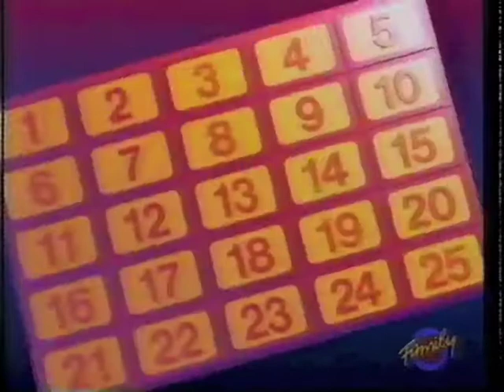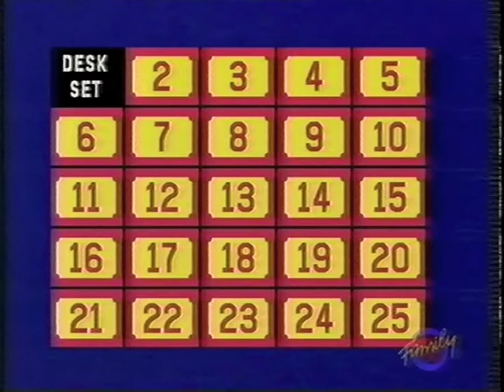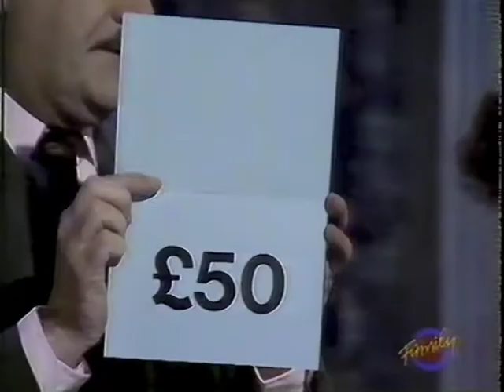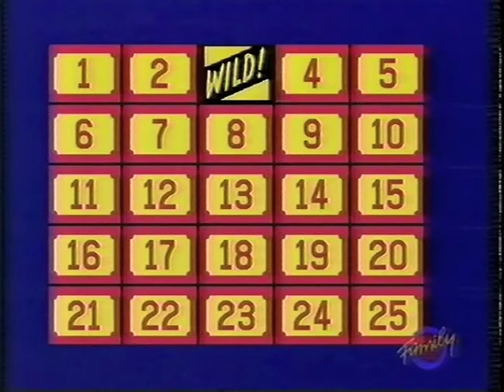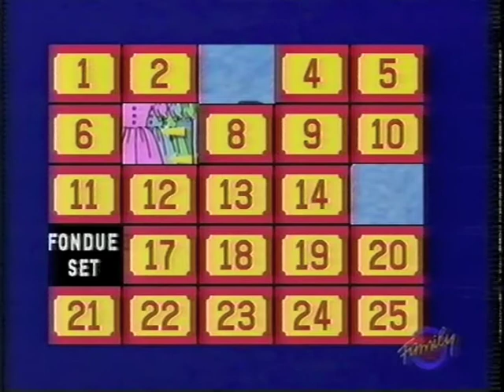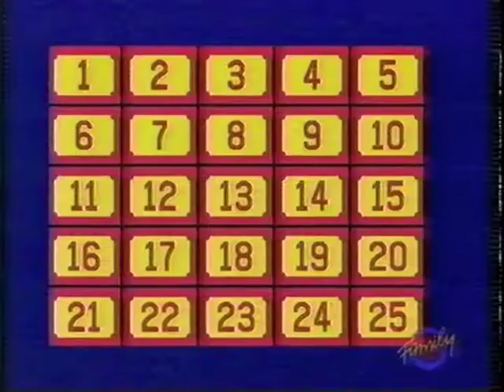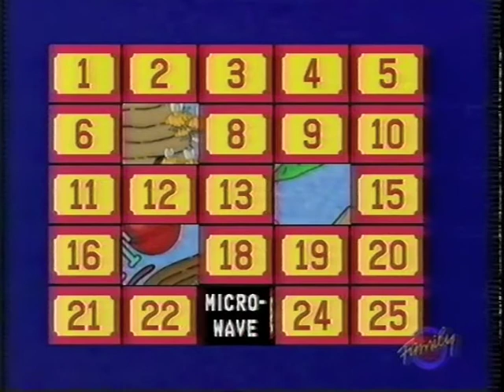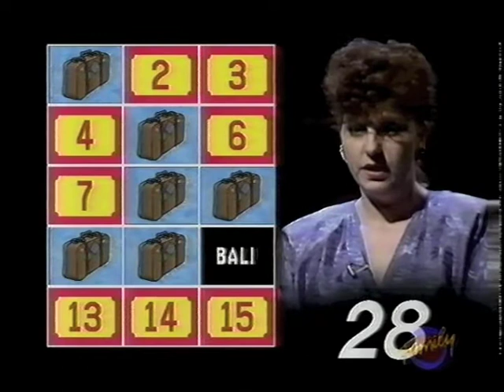Concentration Series 2 episode 6 TVS Production 1990